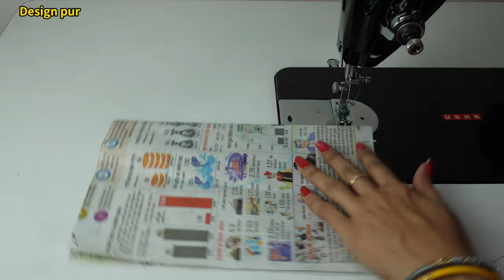Blouse Neck Designs || Designer Blouse Back Design || Cutting And Stitching Back Neck Blouse Design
Hello Viewers Welcome To Design pur

1. blouse design
2. blouse designs
3. new blouse designs
4. bridal blouse
5. designer blouse
6. blouse design pattern
7. designer blouse design
8. blouse neck designs
9. designer blouses
10. blouse lace design
11. model blouse design
12. latest blouse design
13. blouse back design
14. blouse gala design
15. wedding blouse design
16. patch work blouse design
17. wedding design blouse
18. blouse back neck design
19. boat neck blouse designs
20. party wear blouse designs
21.blouse designs cutting and stitching
22. simple and easy blouse back neck design
23. paithani saree blouse design
24. silk saree blouse designs
25. Back neck blouse design
26. Back neck blouse design cutting and blouse
27.simple and easy method blouse design cutting and Stitching
28. Beautiful back neck blouse design
29. New latest back neck blouse design
30. sleeve blouse design cutting and Stitching
31. blouse design 2023